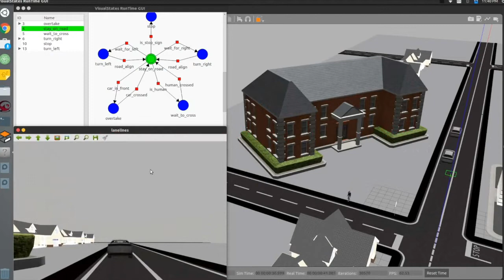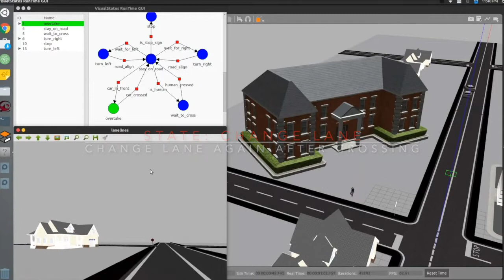Autonomous Driving of a Toyota Prius using VisualStates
Includes the overtake state with three substates